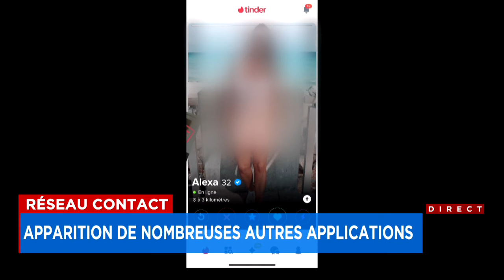Fin d'une époque: Réseau Contact met fin à ses activités - explications